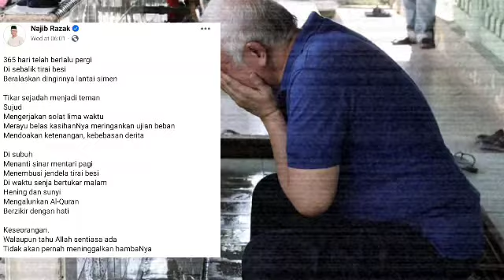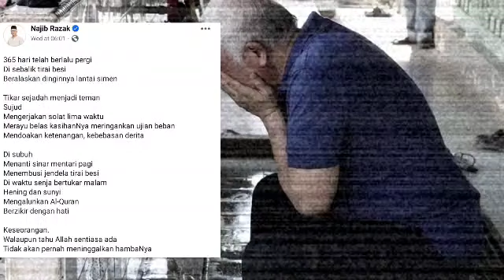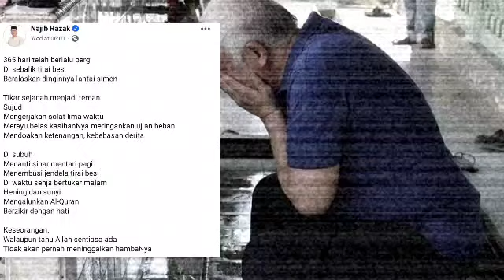Ya Allah, Najib alami keadaan amat "kritikal" sampai Rosmah menangis!